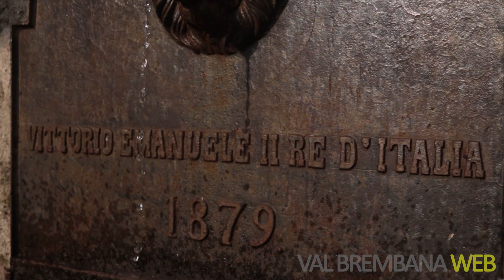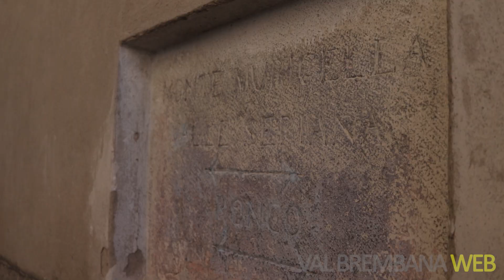Roncobello e le sue frazioni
Bordogna, Baresi e Capovalle sono le frazioni del Comune di Roncobello (in origine "Ronco", solo dopo la visita di Re Vittorio Emanuele II che rimase incantato dai paesaggi che offriva gli venne attribuito l'aggettivo di "Bello"), un territorio vasto, pieno di natura, arte, storia e paesaggi mozzafiato in ogni stagione.